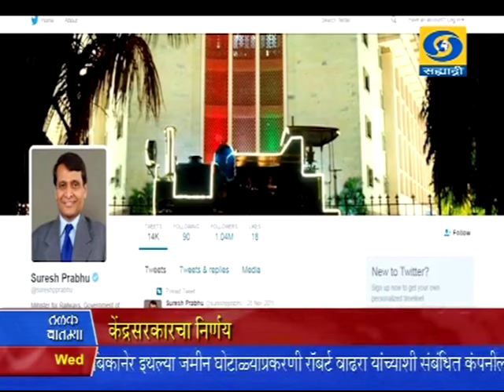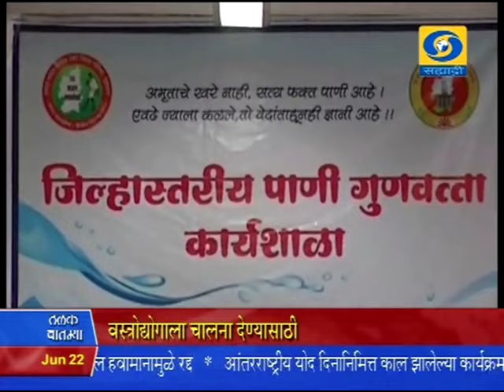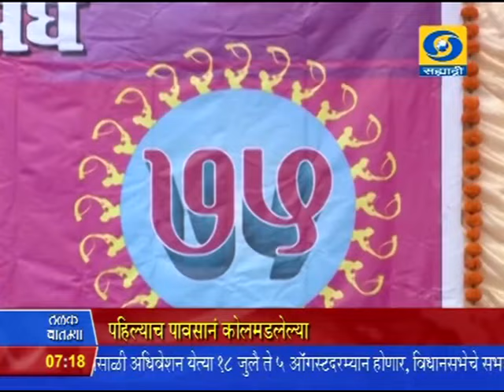7:00 pm News 22/06/2016 _ सायंकाळी सातच्या बातम्या २२/०६/२०१६